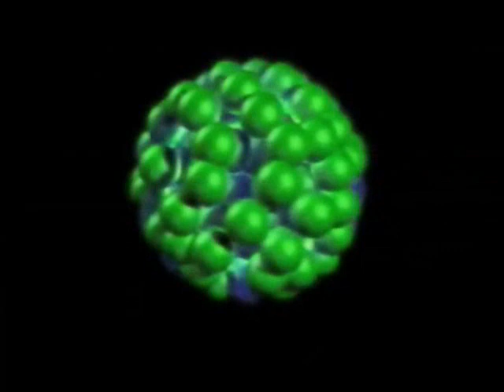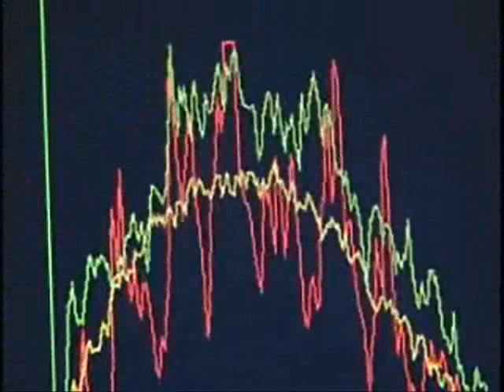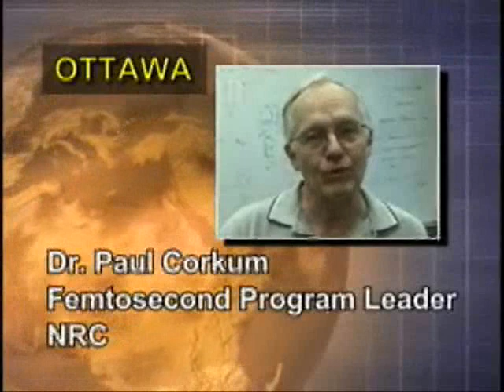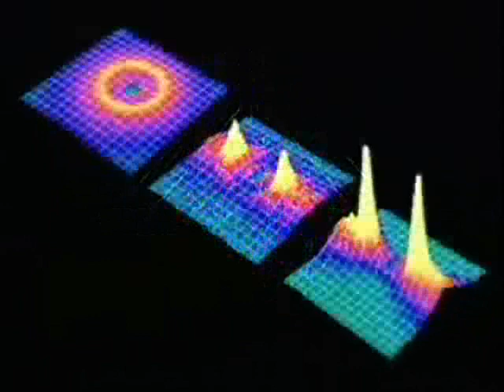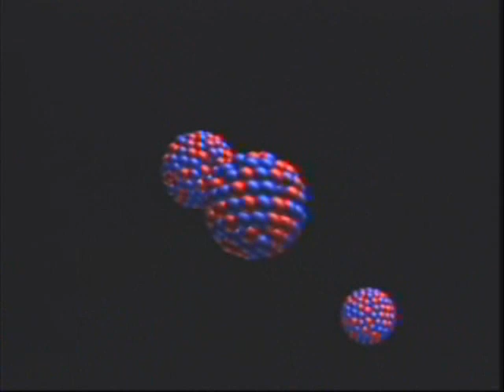Canada Foundation for Innovation 2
Clip 2 of various projects the CFI have invested in-
0:00- ALLS
With an investment of $20.95 million from the Canada Foundation for Innovation (CFI), the Advanced Laser Light Source (ALLS) project—formed by a consortium of Canadian and international universities—will allow researchers from around the world to manipulate matter and probe its dynamics in a way that is not currently possible.
2:41- ALMA
The CFI Invests $7.9 Million for Canadian Radio Astronomy Research to provide Canadian researchers access to the Atacama Large Millimeter Array (ALMA) in Chile. ALMA is, by international consensus, the most important development in radio astronomy in this decade.
5:35- SPALLATION NEUTRON SOURCE
The CFI invests $15 million for the design and construction of one of 24 beamlines at Spallation Neutron Source (SNS) at the Oak Ridge National Laboratory (ORNL) in Tennessee.